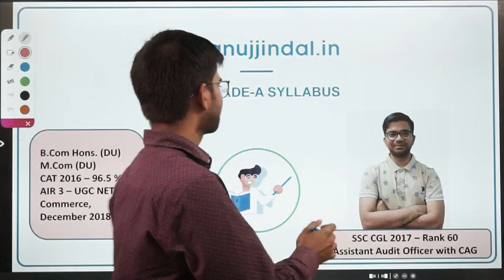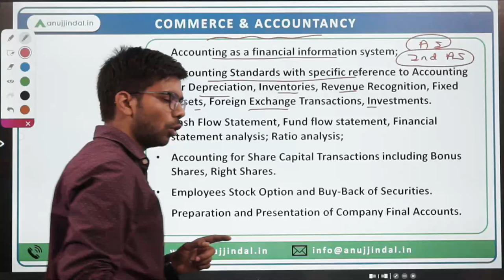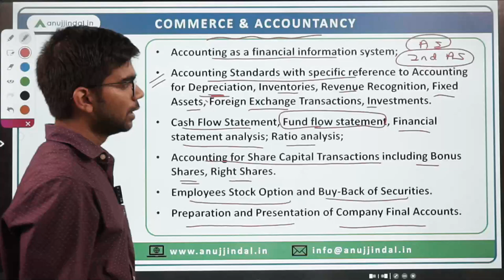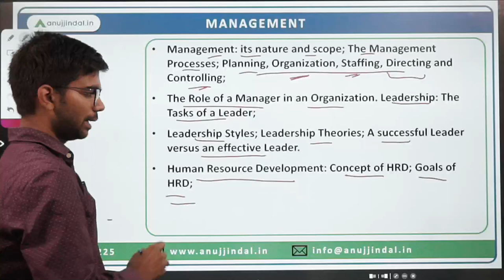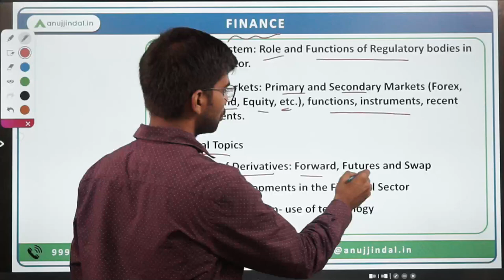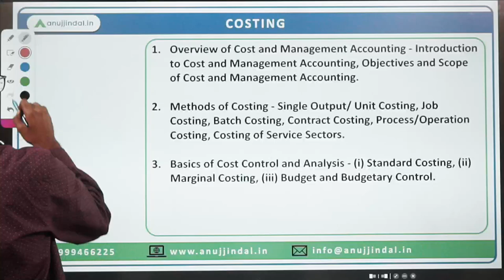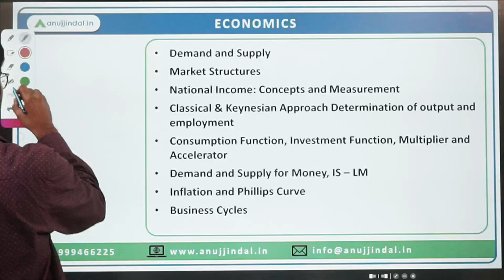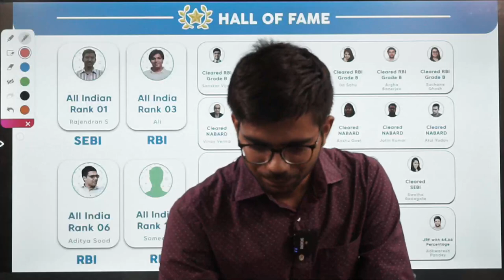Full SEBI Paper 2 Syllabus | SEBI Grade A 2023 | SEBI Exam 2023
Before starting preparation for any exam, it is utmost important to study and understand the syllabus of the exam. In this session, I will be discussing with you the syllabus of Paper-2 of SEBI Grade-A Exam 2023. I will be discussing the areas which need to be covered in all the six subjects of Paper-2.

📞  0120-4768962